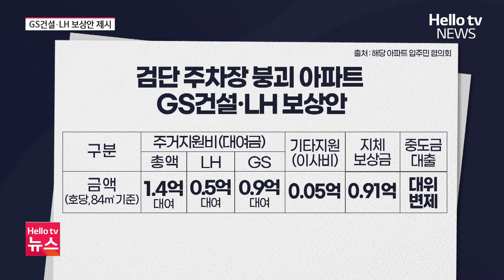주차장 붕괴 아파트 주민들 보상안 수용할까? l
GS건설과 LH가 검단 아파트 주차장 붕괴사고 보상안을 입주 예정자들에게 다시 제시했습니다. 주민들은 아직 수용 여부를 밝히지 않고 있습니다.